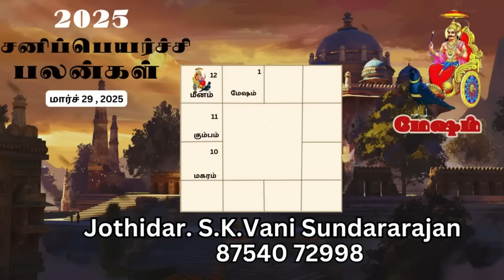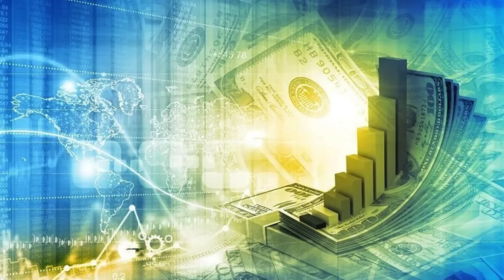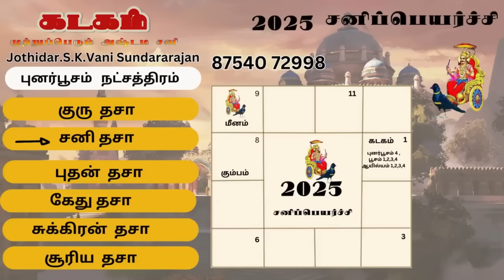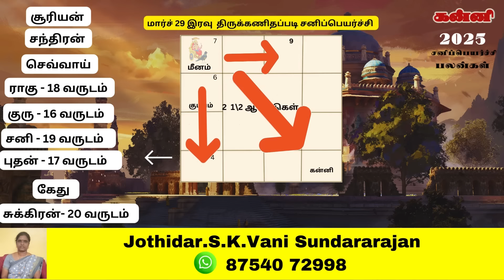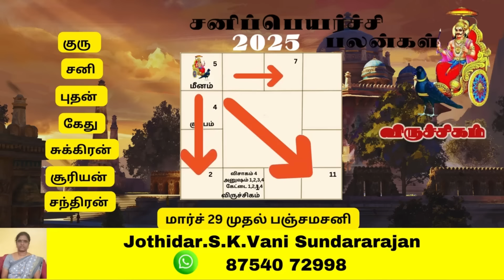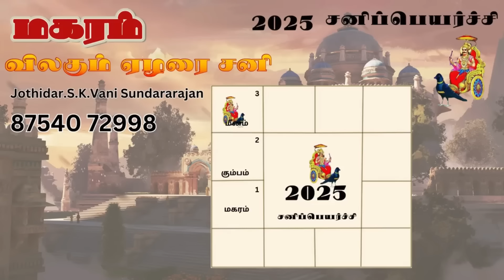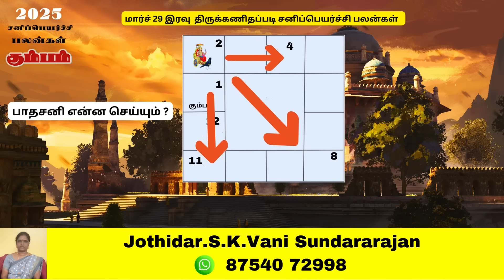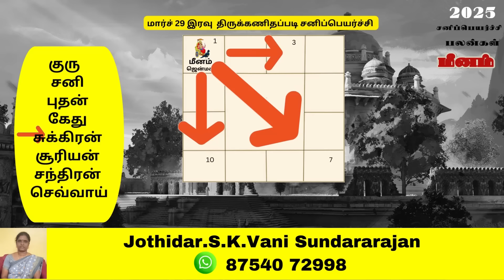sani peyarchi palangal 2025 to 2027 Tamil | சனிப்பெயர்ச்சி பலன்கள் 2025-2027 மேஷம் முதல் மீனம் வரை